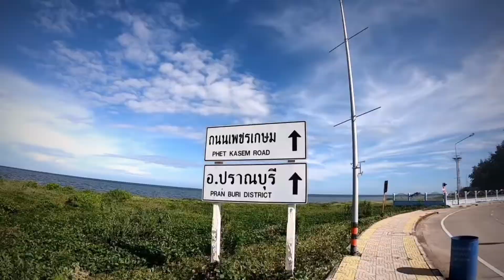อยากไปขี่สกู๊ตเตอร์ไฟฟ้าเล่นอีก